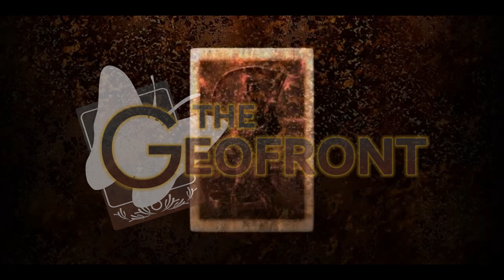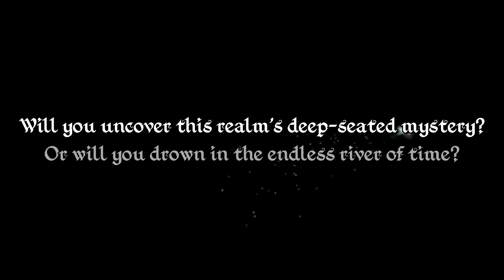Dinosaur Resurrection | ANNOUNCEMENT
Announcement trailer for the Geofront release of Nihon Falcom's 2002 Dinosaur Resurrection

You can find the latest updates on all things Geofront

Trailer Direction & Editing: Schtolteheim
Footage Capture: Matthew Finch
Visual Assets: Sorcerian

All footage is taken from a work-in-progress development build of the game. Everything shown is subject to change.